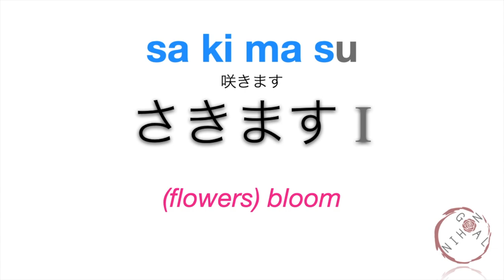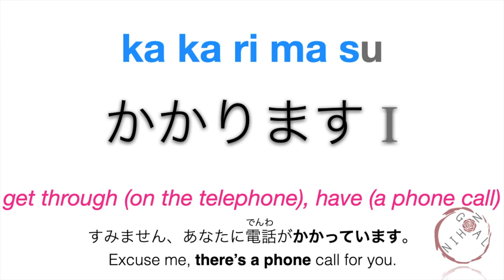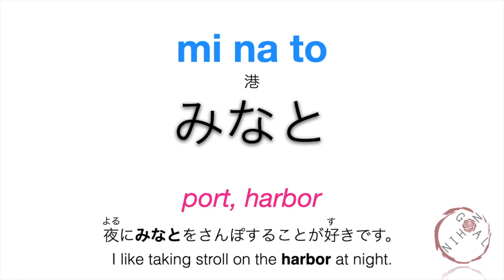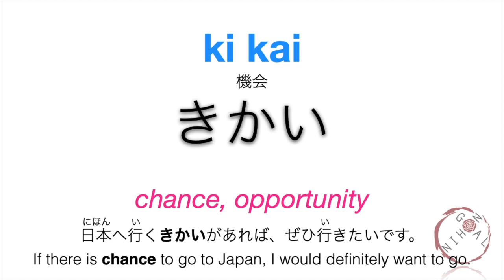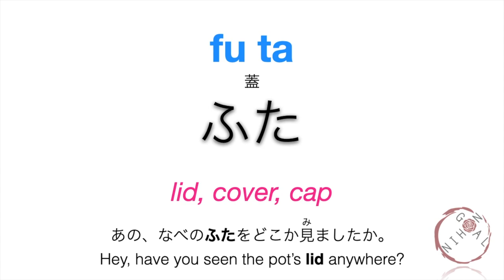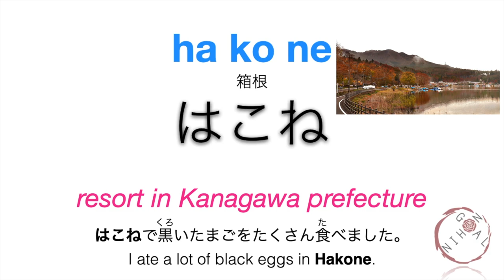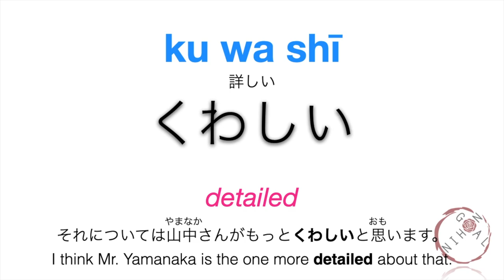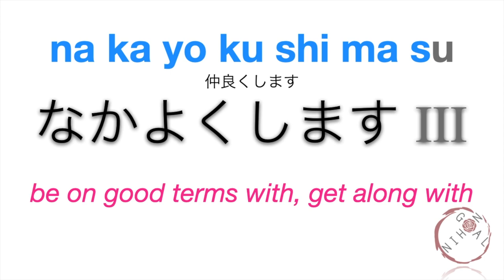Learn Japanese | Minna No Nihongo Lesson 35 Vocabulary